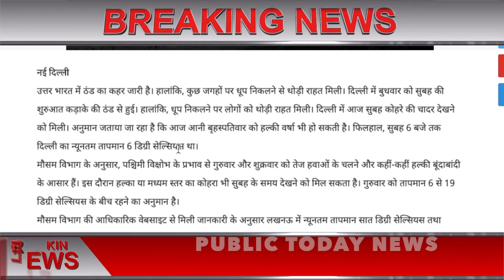3 जनवरी 2019 का मौसम की जानकारी ! Mausam ki Jankari, January ka mausam vibhag aaj Weather News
weather news today  3  जनवरी 2019 mosam samachar

आज 3  जनवरी 2019 का मौसम की जानकारी ! Mausam ki Jankari July ka mausam vibhag aaj, Weather News Today

मौसम विभाग का रेड अलर्टः देश के इन राज्यों में तबाही मचा सकता है चक्रवाती तूफान 'फानी' - फानी चक्रवात,  3  जनवरी  से 30 जनवरी 2019के बीच पहुंच सकता है तमिलनाडु, रेड अलर्ट जारी

weather  today
weather in india now
pune climate
temperature yesterday
rain weather
weather today
weather report

1. weather forecast
2. weather today
3. weather forecast india
4. weather report
5. rain weather
6. आज का मौसम कैसा रहेगा 2019
7. आज के मौसम का हाल
8. मौसम समाचार
9. मौसम विभाग
10. कल का मौसम कैसा रहेगा
11. आज के मौसम की जानकारी
12. आज रात का मौसम कैसा रहेगा
13. कल का मौसम कैसा रहेगा
14. आज का मौसम दिल्ली
15. आज का मौसम पंजाब
16. आज का मौसम उत्तर प्रदेश
17. आज का मौसम कैसा रहेगा 2019
18. आज रात का मौसम कैसा रहेगा
19. आज का मौसम दिल्ली
20. कल का मौसम कैसा होगा
21. आज का मौसम का हाल वीडियो
22. मौसम समाचार
23. कल का मौसम कैसा रहेगा 2019

3  जनवरी 2019 ka mausam khabar,